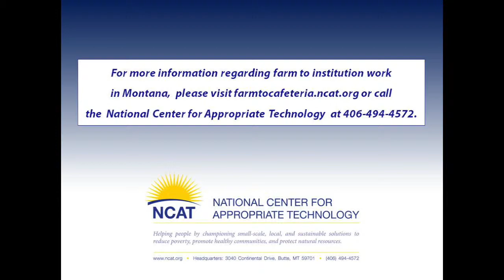Park County Food System Council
Members of the Park County Food System Council discuss ways they collaborate to ensure access to healthy, local food for all residents. The Council is made up of representatives from the school, hospital, food bank, MSU Extension, the county sanitarian, and local producers. The panel took place at the Nourishing People and Sustaining Communities Farm to Healthcare Conference in Livingston on November 7, 2014.